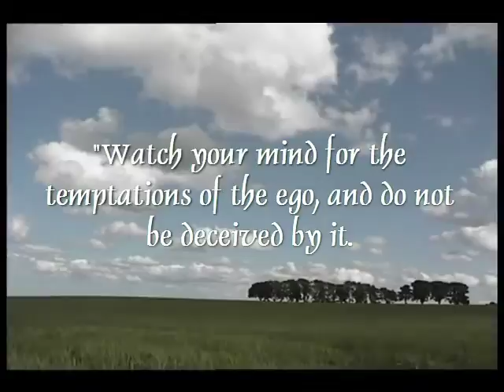A Course in Miracles Quote for October 22nd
"Watch your mind for the temptations of the ego, and do not be deceived by it. It offers you nothing." T-4.IV.6:1-2